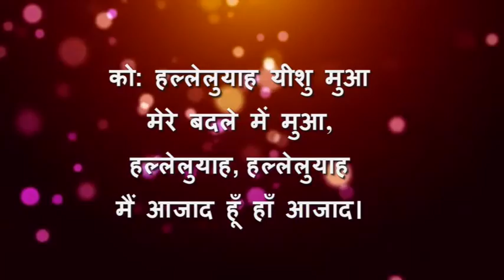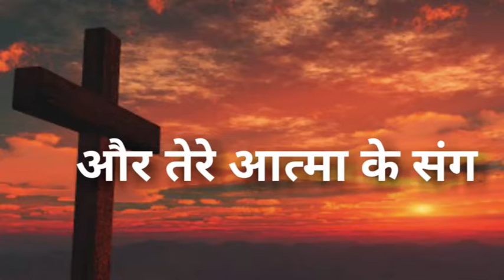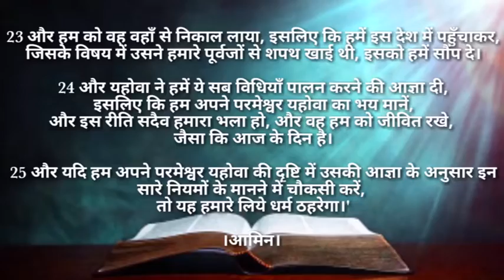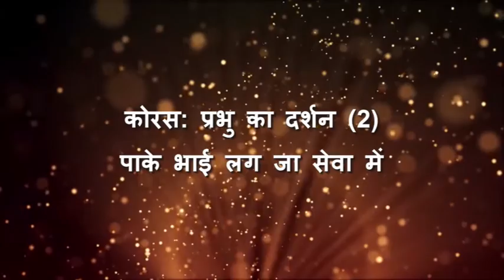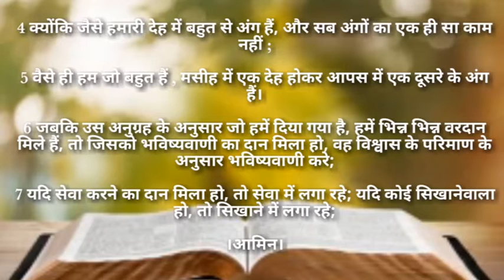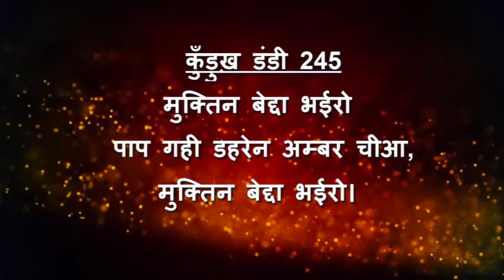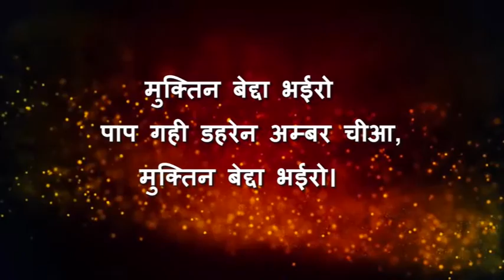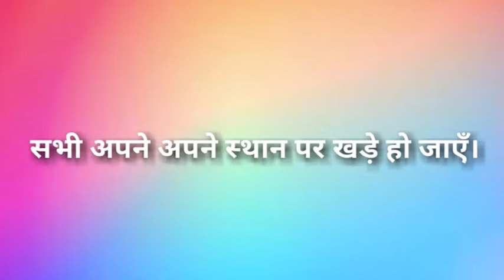74 वाँ स्वतंत्रता दिवस की विशेष गिरजा आराधना|| सुबह 8 बजे|| By Sri Nirmal Minz.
First Of All Wishing You Happy Independence Day.
Thanks to The Almighty who made us able to see this auspicious day.
Thanks to Mahulpali Mandli Families and Youths.

Special Thanks:
Sri Nirmal Minz, Smt Pusparani Minz, Christ Biswajeet Minz, Christ Isac Sanjeev Sundi, Christ Namrata Bara. And Mahulpali Youths.